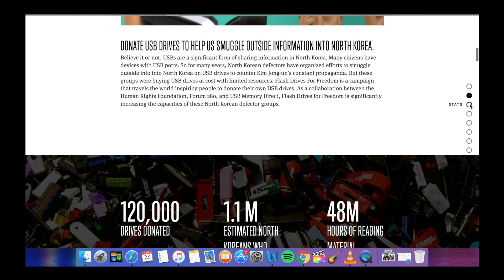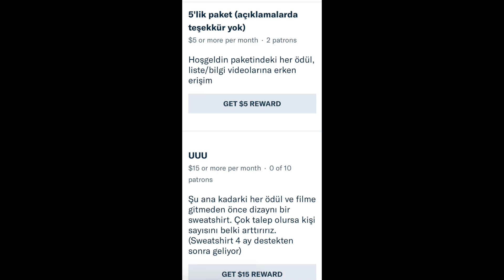Kuzey Kore'nin Netflix'i BÖYLE Oluyor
Kuzey Kore gerçekten tuhaf bir yer. Şimdi ülkede nasıl film izlendiğine bir göz atacağız.

Zaten yalanlarla yönetilen Kuzey Kore'de insanlar haberlerini sadece devletten alabiliyor. Bu sebeple nüfusun bir bölümü geri kalan dünyanın yani bizlerin sefalet içinde yaşadığını ve kendilerinin en büyük olduklarını düşünüyor. Bir bölümüyse neler olduğundan haberdar.

Kuzey Kore filmlerinin inanılmaz bir hikayesi var. Ülkede sadece devletin yaptığı filmleri izleyebiliyorsunuz. Bunların çoğu Kuze Kore'yi iyi göstermek için yapılan propaganda filmleri. Ama istisnalar da mevcut. Şu anda ülkenin başında Kim Jong-un yer alıyor. Onun babası yani bir önceki lider Kim Jong-in'se 60larda sinemayı geliştirip ülkesinin propaganda filmleri dışında da yaratıcı olabileceğini kanıtlamak istiyor. Zaten rahmetlinin 30 bin filmlik bir koleksiyonu var ve koleksiyonun içinde Oscar kazanan bütün filmler ve bir sürü porno yer alıyor. Ancak lider kendi çabalarıyla istediği yaratıcılıkta film yapamıyor. Gene de sinemayı geliştirmek isteyen lider Kim Yong-in o sıralar Hong Kong'da bulunan oyuncu (çönni)  Choi Eun Hee'yi ülkesi Kuzey Kore'ye kaçırtıyor. Ancak, asıl hedef oyuncunun eski kocası olan yönetmen Shin Sang-ok. Eski karısı kaybolan yönetmen onu aramak için Hong Kong'a gidiyor ve Kuzey Kore'liler bu sefer de yönetmeni ülkelerine kaçırıyorlar. Tabii Kuzey Kore yaptığı açıklamada yönetmenin ülkeye kendi rızasıyla geldiğini söylüyor. Yönetmen Korey'e ilk götürüldüğünde iyi bir ev vermelerine rağmen doğal olarak kaçmaya çalışıyor ama bu sebeple hapse yollanıp ülkenin kültürünün aşılandığı dersler alıyor.

Her şeyden emin olduktan sonra olayların arkasındaki lider Kim Jong-in, yönetmene onu film yönetmesi için kaçırdıklarını söylüyor ve kaçırdıkları eski karısıyla adamı tekrar evlendiriyor. Zorla da olsa Kim Jong-in'nin yapımcılığında bu yönetmen 7 film yönetiyor. Ancak yönetmenin hikayesi böyle bitmiyor. Kore adına Viena film festivaline katıldığı bir gün kaçarak Amerika büyükelçiliğine sığınıp ve hayatını kurtarıyor. Sonra da hayatının geri kalanını korumalarla beraber Washington'da geçirmiş ve film yapmaya devam etmiş. Bu sırada Kim Jong-in, yönetmenin kendi rızasıyla kaçtığını düşünmemiş; kesin Amerikalılar kaçırmıştır demiş ve üzülmüş.

Kuzey Kore'de yönetimin hala başta olmasının sebebi insanların tek haber kaynağına sahip olması ve başka şehirlerden haber alamaması. Ancak Kuzey Kore'den kaçmış bazı insanlar bunu değiştirmek istiyor. Bu insanlar ülkeye film yüklü usb ve sd kartları kaçırarak insanlara ülkenin dışında daha iyi bir hayat olduğunu göstermek istiyor. Friends, Umutsuz Ev Kadınları ve birçok Güney Kore dizisi Kuzey Kore'de kaçak yollarla izleniyor.

Bunu biraz daha açalım. Kuzey Kore'de karaborsa ürün satımı çok yaygın. Ülkenin adam gibi işleyen bir ekonomisi olmadığı için çoğu insan el altından alışveriş yapıyor. Ülkede yavaş yavaş bu cihaz popülerlik kazanmaya başladı. Bu normal bir dvd player değil. Bunun adı Notel ve artık Çin'deki bazı fabrikalar sadece Kuzey Kore'de satılıyor diye bunlardan üretiyor. Notel'lerin genelde bir usb ve bir de sd kart girişi oluyor. Bu aslında Kuzey Koreliler için ölüm kalım meselesi. Normalde ülkede bir dvd player veya notele sahip olmak için cihazları devlete kaydettirmeniz gerekiyor. Bu olmadığı taktirde ceza alabiliyorsunuz. Yabancı film veya dizi izliyorsanız sonunuz hapisane tarzı kamplar veya ölüm olabilir. Notel, yabancı dizi veya film izleyenleri çok iyi bir şekilde koruyor. Tek girişi olan ve sadece usbiyle çalışan bir oynatıcı düşünün. Evinize polis gelse ve oynatıcıyı görmek istese usbyi kartı çıkarıp saklayabilirsiniz. Ancak polis oynatıcının sıcak olduğunu anlayabilir ve ne izlediğinizi bulmak için evi arar. Noteller ise hem usb hem sd kart uyumlu. Böylece sd kartta Titanic izliyorsanız, yanınızda tek bulundurmanız gereken şey içinde devletin hazırladığı videolarının bulunduğu bir usb. Böylece polis çok deli değilse başka bir şey izlediğinizi düşünmez.